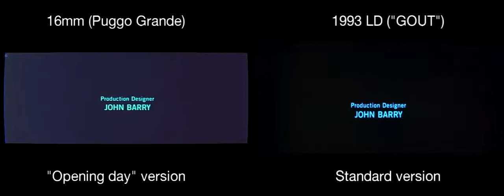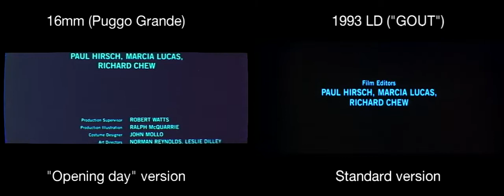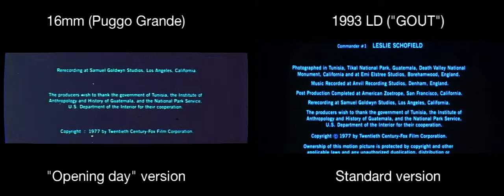Star Wars (1977) - End Credits Comparison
Audio from the 6-track/'93 mix because I absolutely cannot stand the echoing in the '77 stereo mix.